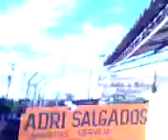bebado de guariba part/1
um bebado muito loco que estava se comunicando com entidades do alem quando o o ze lucas se aprozimou dele e ficou respondendo como se fosse os espiritos com que o bebado conversava !